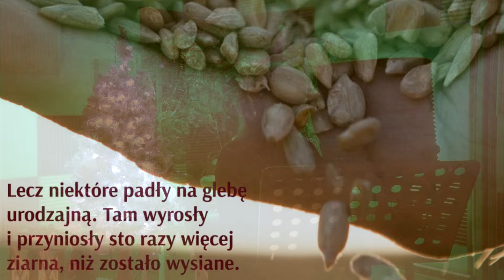Sieje je - Agata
"Sieje je" w wykonaniu Agaty, uczestniczki zajęć wokalnych, które odbywają się w Miejskim Domu Kultury w Szczebrzeszynie. Tekst utworu został delikatnie zmieniony i dostosowany do okresu Świąt Bożego Narodzenia. Utwór pochodzi z repertuaru zespołu "Arka Noego".

Utwór zarejestrowano w Studiu "Chrząszcz" w Szczebrzeszynie.
Realizacja i mastering - Sławomir Kwiecień
Instruktorka wokalu - Justyna Stańczyk
Montaż klipu - Justyna Stańczyk